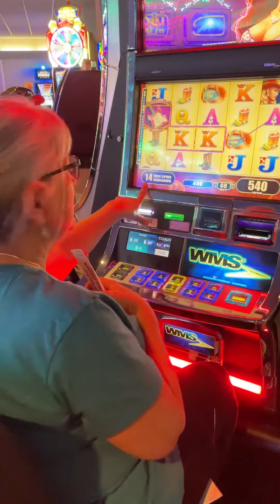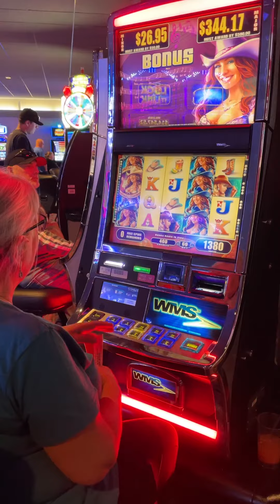Chrissy at the slots